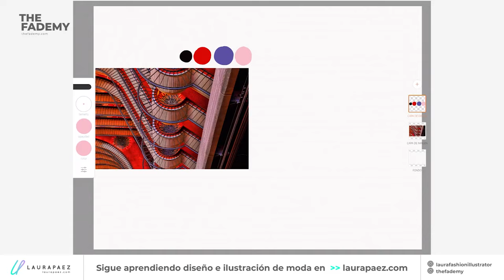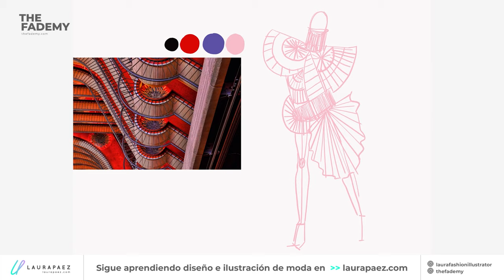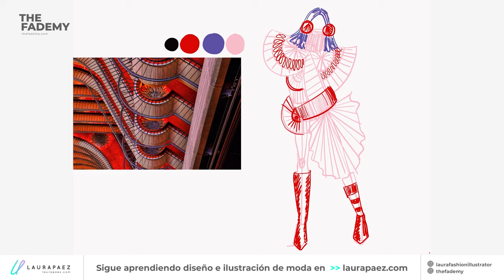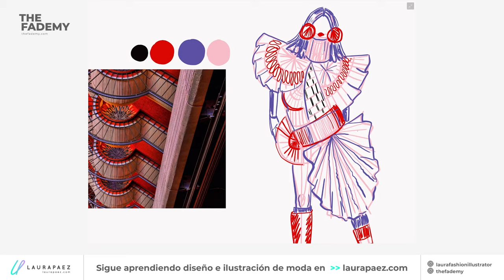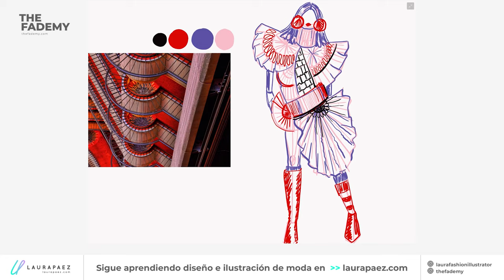Cómo inspirarte para diseñar moda: Ejercicio con foto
Hoy tenemos un ejercicio creativo en el que vas a estimular tu creatividad y te vas a inspirar en una foto. Puedes ver mi proceso y usar esta misma foto o puedes buscar una foto que te inspire a ti.

Hablaremos de cómo los diseñadores debemos ser unos grandes observadores y que todo lo que hay a nuestro alrededor puede inspirarnos.

Puedes hacer este ejercicio de forma manual con lápices o marcadores, o también en la app que estoy usando que es AdobeDraw para tableta o celular.

Vamos a hacer juntos un boceto de diseño creativo mientras charlamos de cómo inspirarnos para diseñar. ¿Empezamos?

Foto por Matt Richardson en Unsplash